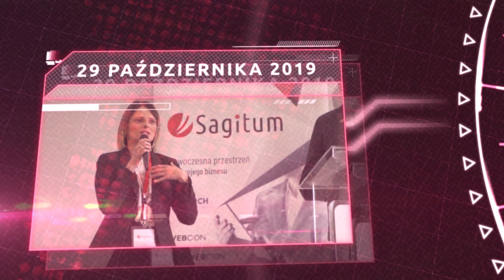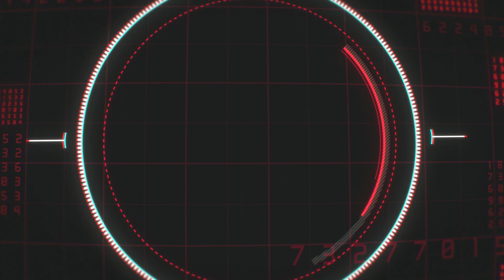Bartosz Kochanowski Head of Robotics & Robotic Competence Center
Konferencja IT "Wszystko jest połączone - IT dla Twojego biznesu"
Gość: Bartosz Kochanowski Head of Robotics & Robotic Competence Center
Prowadząca: Marzena Mędrek Architekt rozwiązań biznesowych Sagitum S.A.

Definicje:
RPA (Zrobotyzowana Automatyzacja Procesów ang. Robotic Process Automation) – technologia automatyzacji powtarzalnych procesów biznesowych, z wykorzystaniem programów komputerowych (robotów) symulujących pracę człowieka.
Warunki robotyzacji: czynność masowa, bazuje na regułach, powtarzalna, dane strukturyzowane.